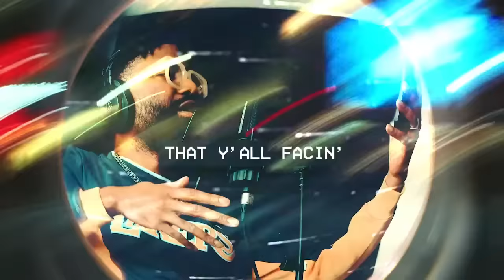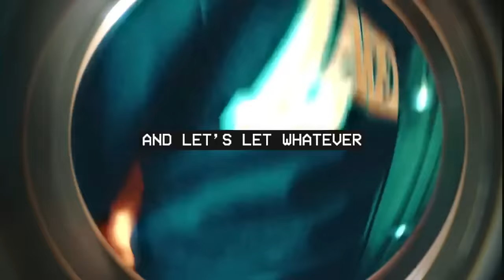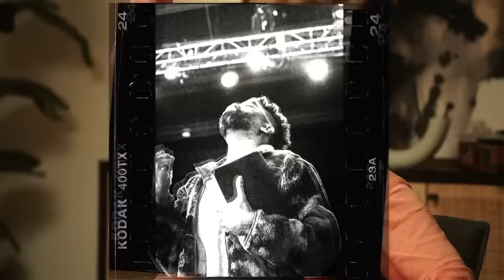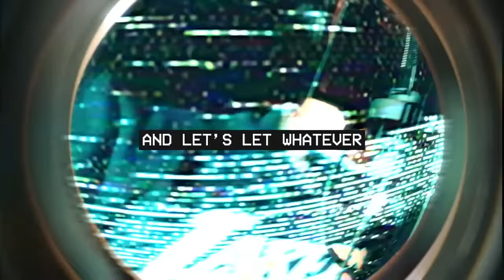If God is GOOD, then why DOESN'T He answer my PRAYERS? | The Basement W- Tim Ross